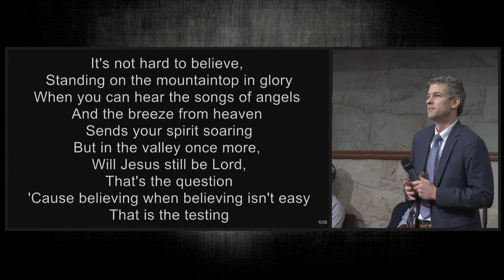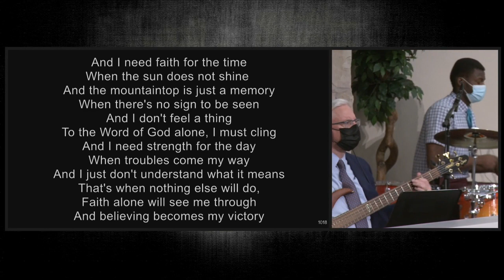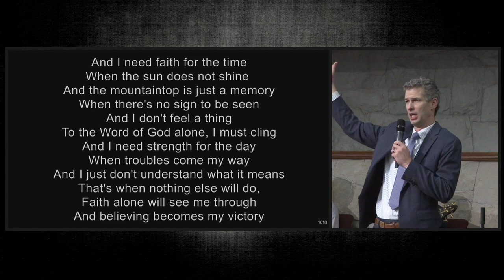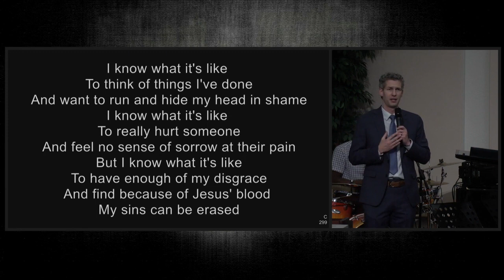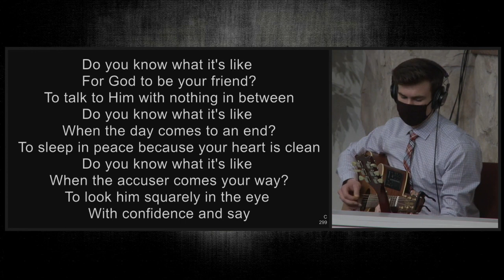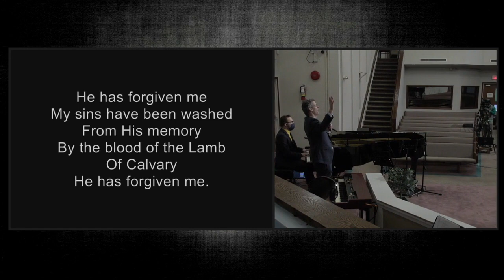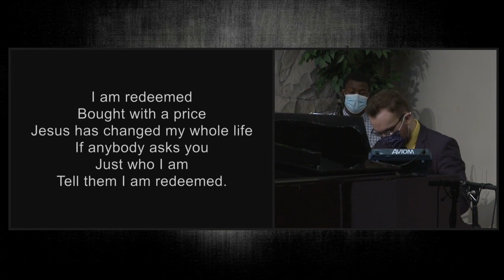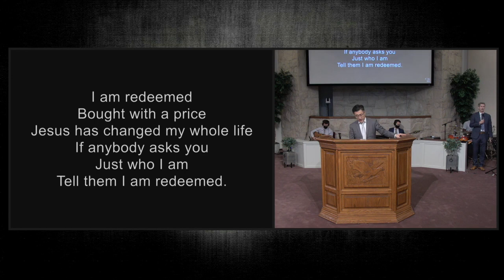When Believing Isn't Easy and other songs : Michael Rae